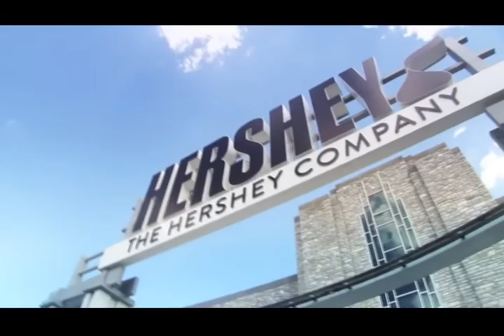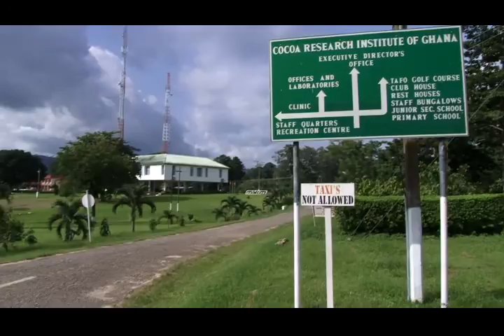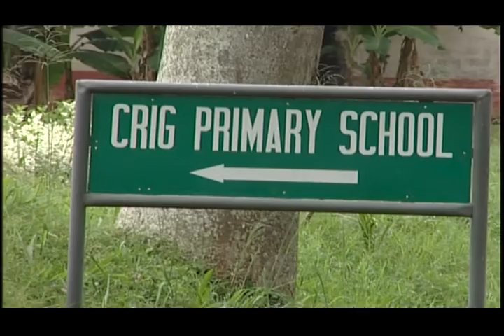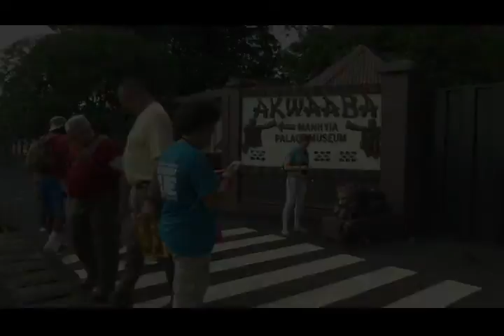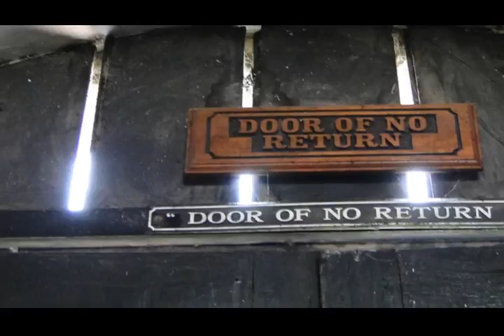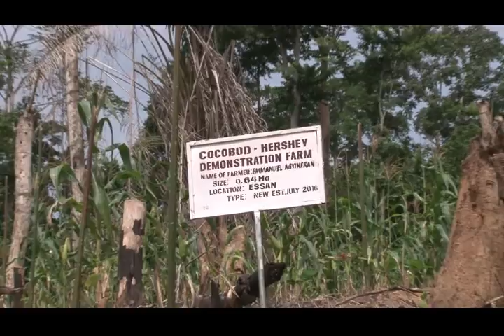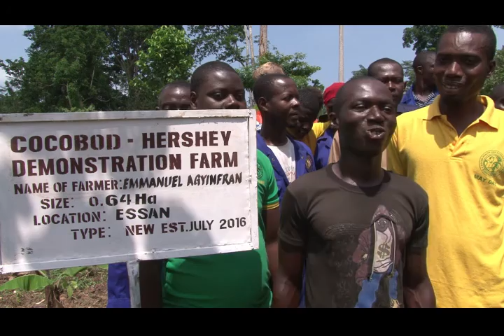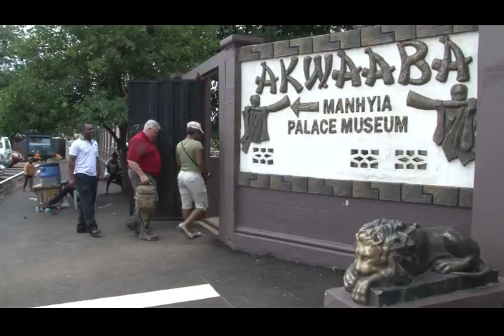MILTON HERSHEY SCHOOL VISIT TO COCOA FARMS IN GHANA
A group of 17 Milton Hershey School students and six adult staff members visited Ghana as part of the School’s international service/education and global awareness initiative. During the two-week trip, students and staff traveled to several different parts of Ghana and assisted with various service-based activities with the local community.